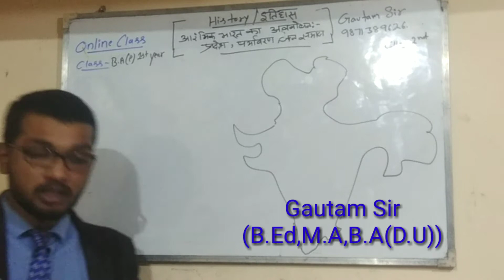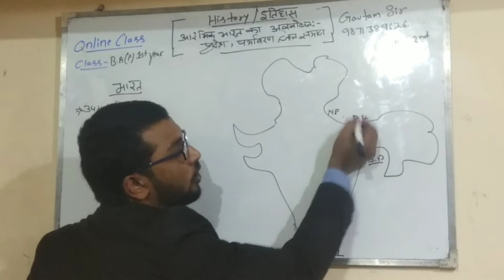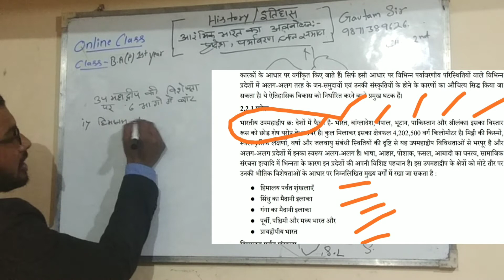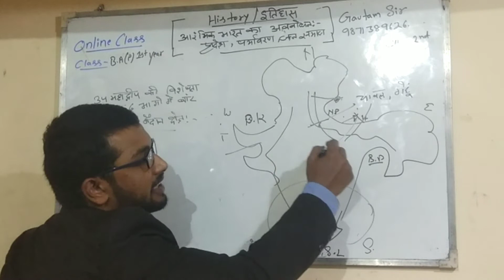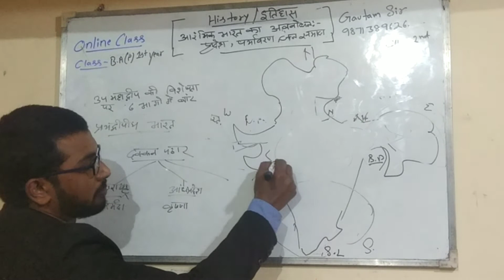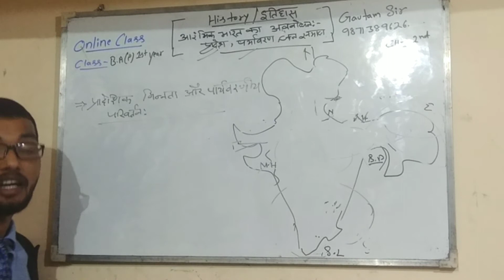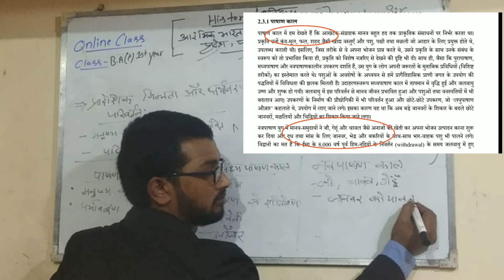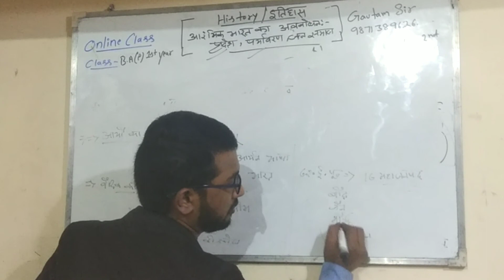B.A Program 1st year History || Lesson-2 || आरंभिक भारत की समझ: प्रदेश, पर्यावरण और लोग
भारत का इतिहास: आठवीं सदी तक

In this lecture we discussed about most important Question of B.A Program 1st Year History.